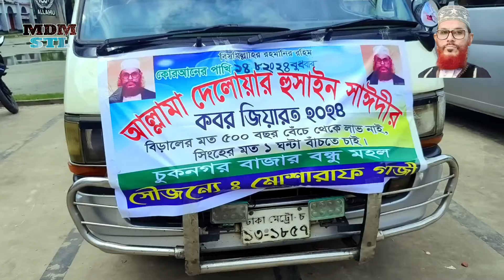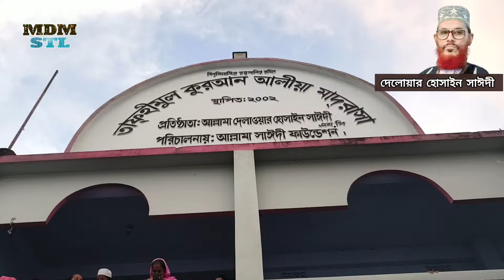সাঈদী সাহেব কোন হুজুরের যোগ্য নয় মাওলানা | দেলোয়ার হোসেন সাঈদী | allama delwar hossain saydee